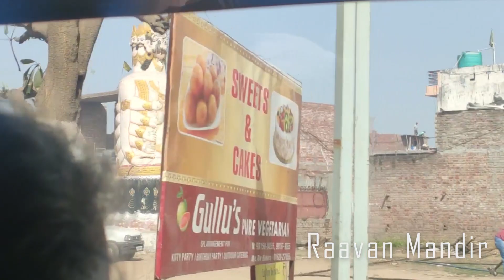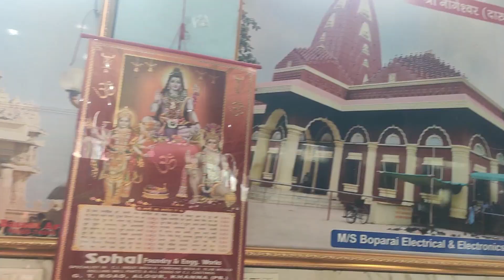Maha Shivratri Vlog | Payal Ludhiana | Old Shiva Temple | Kinshuk Khanna Vlogs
Hey Guys this is our new vlog on Maha Shivratri Celebrations. Kindly Like Support Share and Coment